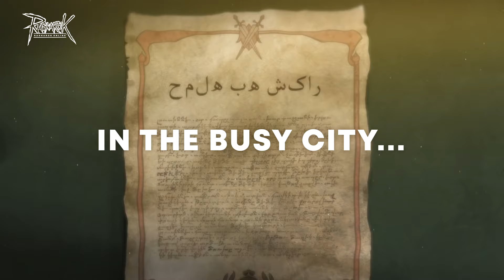Ragnarok Online Trailer Animation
Do you remember your last adventure?

Waiting for you now in...